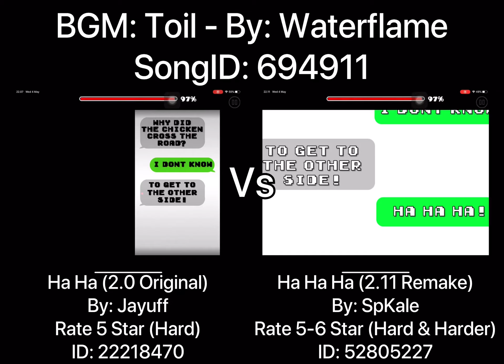Geometry Dash = Ha Ha Vs Ha Ha Ha (Comparison) (Original Vs Remake) (Jayuff Vs SpKale)